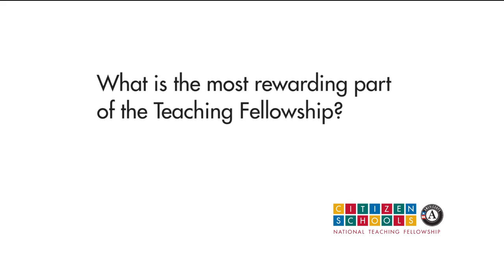What Is The Most Rewarding Part Of The Fellowship?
Michelle Carter on serving in Boston's Irving Middle School.